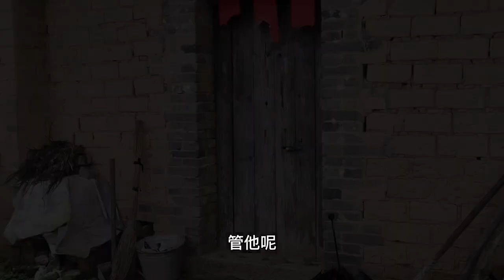农村搞笑短剧#100个真实农村故事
我们的短剧是为了提供观众娱乐，完全遵守平台的使用政策
大家好，我是【山炮大飞】
正式入驻YouTube平台啦！这是我在YouTube的唯一官方账号
农村搞笑有趣视频演绎人生百态，诚交天下朋友
给大家传递一份小小的快乐
感谢大家的喜欢